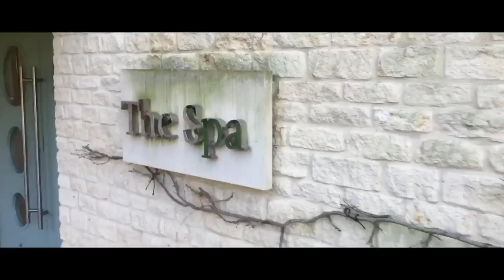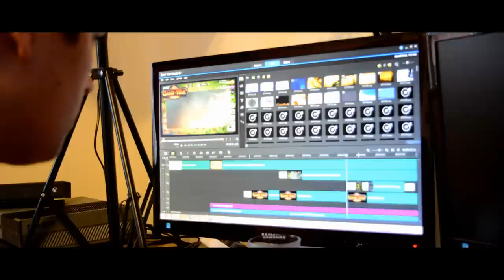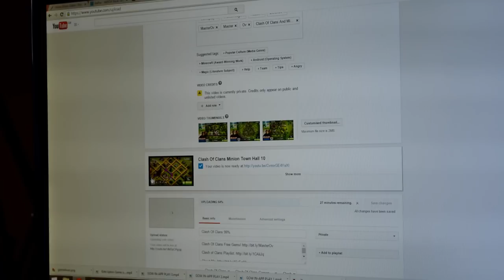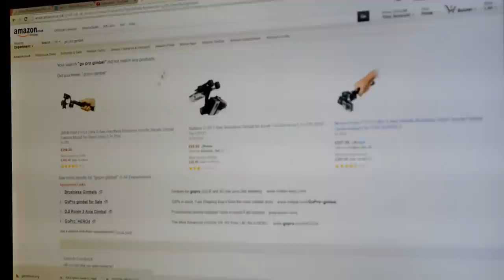Day In The Life Of A Youtuber - MasterOv 500,000 Subscriber Special Vlog!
Day In The Life Of A Youtuber - MasterOv! Here is my long awaited 'Day In The Life Of' video to celebrate 500,000 Subscribers!

Want To Send Me Stuff!? Here Is My Address:
MasterOv
Unit 2 Calcote Farm
Coate, Devizes
SN103LP